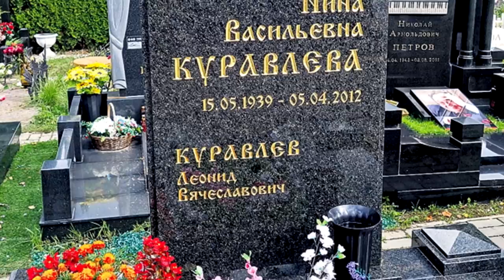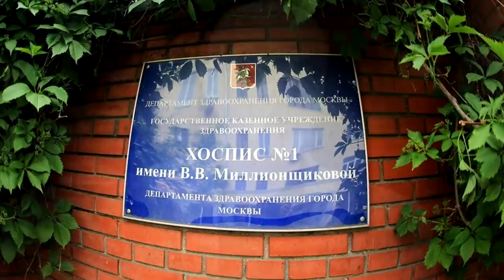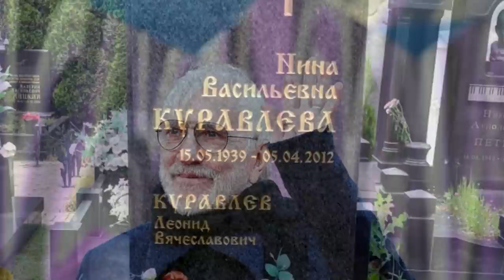Леонид Куравлёв: ну вот и всё! Страшная потеря - ушла эпоха! Вспомним и поймём кого же мы потеряли!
Кем был Куравлёв как человек? Вот кого мы потеряли! Да, это случилось, такое рано или поздно бывает со всеми, но всегда хочется, чтобы это произошло как можно позже и никогда не хочется об этом думать!  30 января в возрасте 85 лет ушёл от нас один из последних великих актёров великой страны! Такие потери – это потери всего народа, это смена эпох и не к лучшему. А есть ли им смена, нет, подобных актёров больше нет и не может быть – Дух другой, иная страна, иные ценности и стремления, иные стимулы и полная бездуховность!
Спи спокойно, дорогой наш Жорж Милославский!

👁️ Навигация (тайм-коды):
0:00 - Горе. Последний из великих актёров. Смена эпох!
2:01 - О чём всем нам надо бы подумать. Как он жил! Однолюб.
3:19 - Каким человеком он был? Жизнь после смерти жены!
4:39 - Первые фильмы, друг Шукшин, вспомним шедевры!
5:58 - Чего он боялся. Татьяна Васильева о доме престарелых!
6:58 - Справка: как всё происходило с лета. Мерешко!
8:19 - О Великой Пахмутовой и лебединой верности!